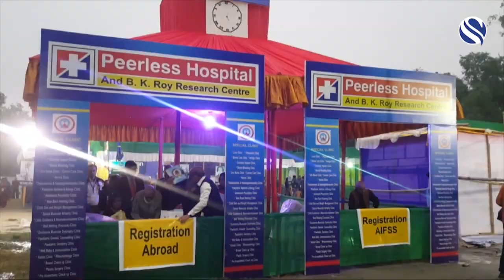ভারতের কলকাতায় বিশ্ব সিলেট উৎসব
ভারতের কলকাতায় বিশ্ব সিলেট উৎসবে সিলেটের ভাষা, সংস্কৃতি, ইতিহাস-ঐতিয্য তুলে ধরার প্রত্যয়